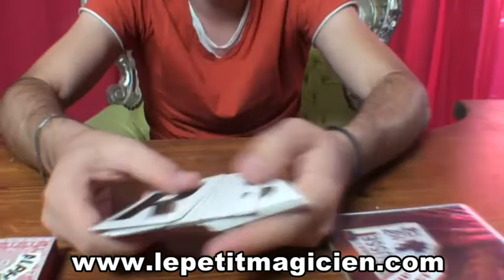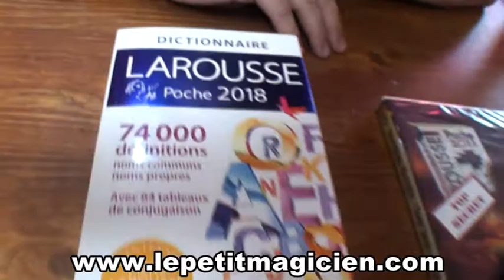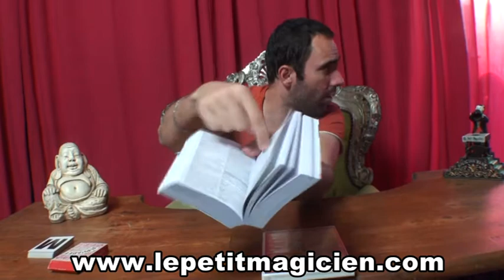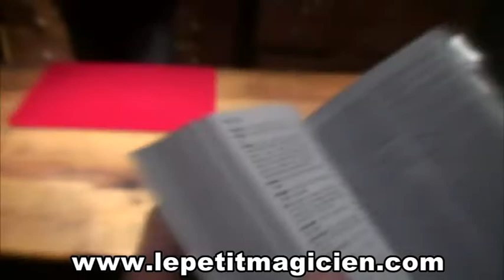Video de la Semaine Inception Mental N°11